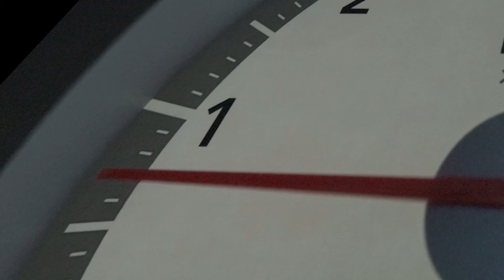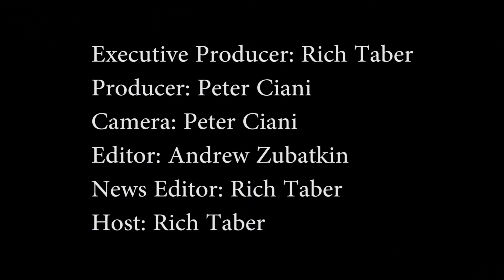Hyundai IONIQ Hybrid, EV & PHEV Talking EV with w/ Hyundai VP Mike O'Brien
Whether it's the Ioniq hybrid, Plug-in Hybrid Electric or all-electric EV, New England Motor Press Association members learned more about this new compact vehicle from Hyundai than you'll ever find in a brochure. Just remember to pronounce it 'IONIQ' – rhymes with ironic!

This week RPM News Weekly traveled to the headquarters of the New England Motor Press Association where we interviewed Hyundai Vice President of Product, Corporate and Digital Planning, Mike O’Brien following his detailed presentation on the all-new Ioniq that ran the gamut from future transportation needs, to the inner workings of the vehicle’s polymer lithium-ion battery.